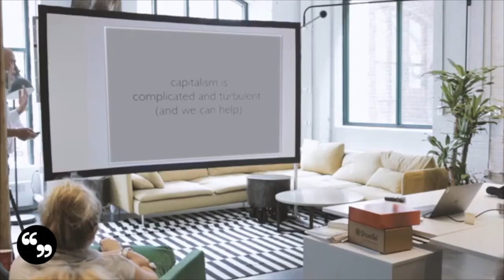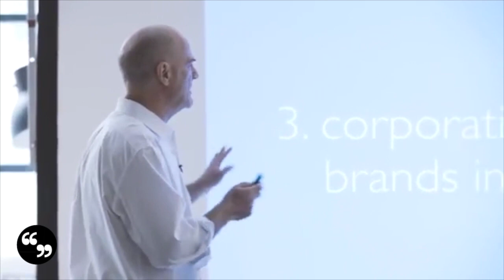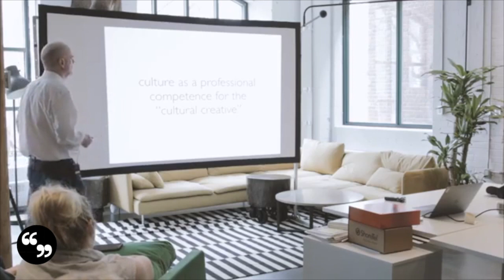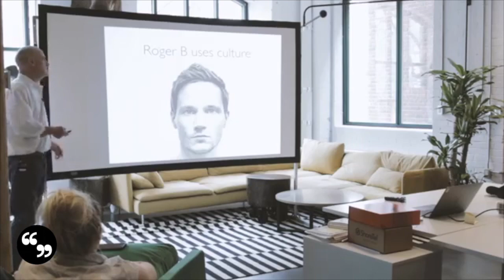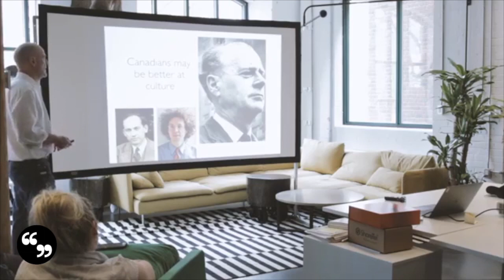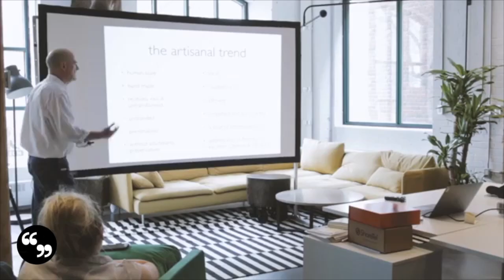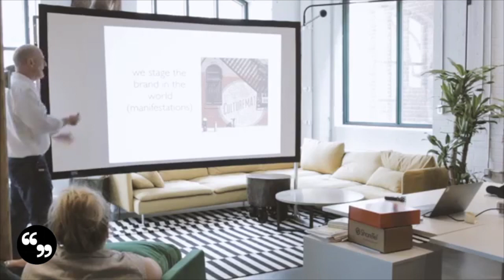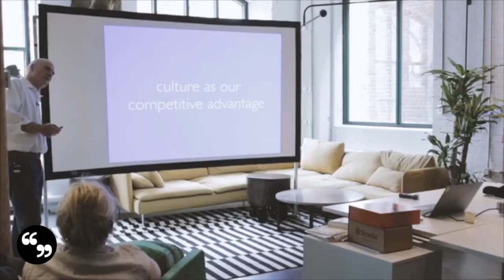Culture in the World of Branding | Grant McCracken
Grant McCracken looks at the places where culture and commerce, anthropology and economics meet. Through his highly-customized presentations, he provides audiences with a comprehensive―but incisive―review of contemporary culture, and strategies for managing it, for clients such as Microsoft, Philips, Coca-Cola, Bertelsmann, and Intel.